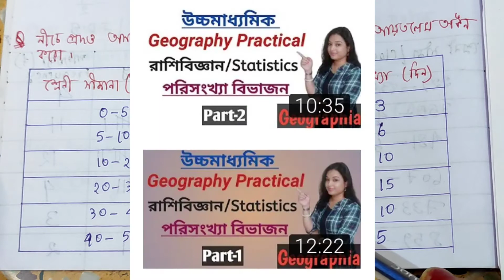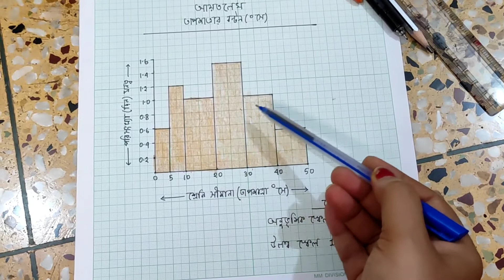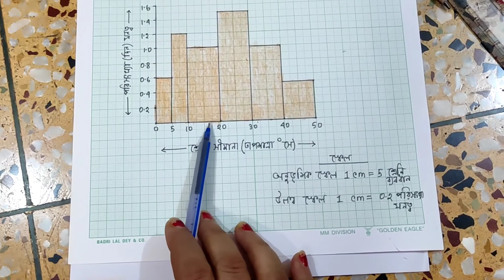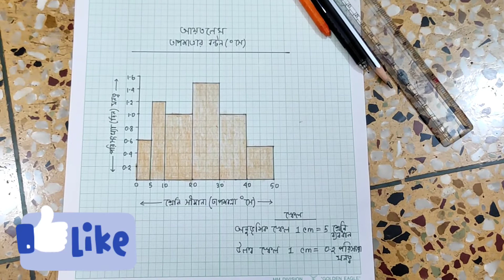HS Geography Practical | অসমশ্রেণীর আয়তলেখ কিভাবে অঙ্কন করা হয় | Histogram Unequal Width | Part-2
HS Geography Practical | Statistics | রাশিবিজ্ঞান | অসমশ্রেণীর আয়তলেখ কিভাবে অঙ্কন করা হয় | Histogram Unequal Width | Part-2